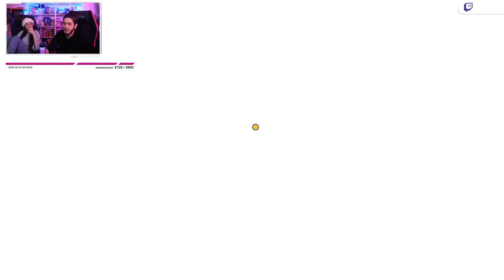La (Non) realtà - The Hex [Blind Run] #6 w/ Cydonia & Chiara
00:00 - Countdown
06:34 - Introduzione con talk
53:57 - Sado momento con Rust
1:21:55 - Intermezzo pre-cambio personaggio
1:28:44 - Lazarus al bar
1:35:47 - Cucina e Armeria
1:40:10 - Galassia Feroce II
1:54:18 - Primo Dungeon
2:05:47 - Secondo Dungeon
2:16:17 - Terzo Dungeon
2:21:30 - Il twist di Jeremiah
2:24:24 - Fogne del Gamework
2:28:40 - Risveglio
2:33:20 - Leggendaria X Galassia Feroce
2:40:25 - Chiusura e saluti finali

Il primo vero twist del gioco è arrivato?